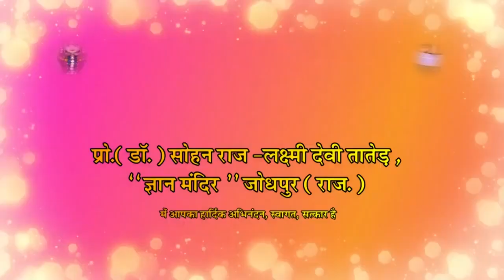ध्यान योग || Dhyan Yog